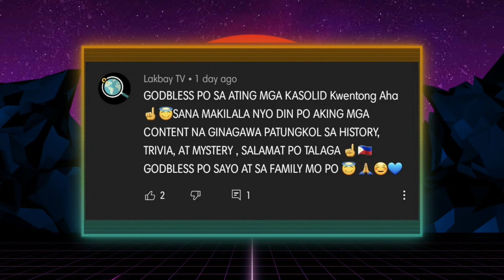Mga Hindi Pangkaraniwang Lugar na Hindi Maabot ng TAO!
Sa sobrang daming tao, parang mahirap paniwalaan na may mga lugar pa pala sa mundo ang hindi natin naeexplore. Sa video natin ngayon ay alamin natin ang ilan nga sa mga ito. Sagutin na rin natin ang tanong kung bakit nga ba hindi pa ito nararating ng tao? Delikado, malayo, mataas, malalim o ano?